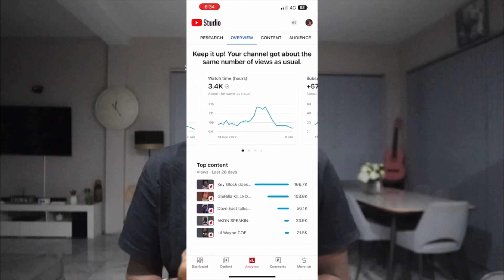HOW TO FIND YOUR PURPOSE - 19KEYS MATH HOFFA!!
You want to become a content creator? You want to earn passive income from years to come?? Start your content creation journey NOW and don't look back